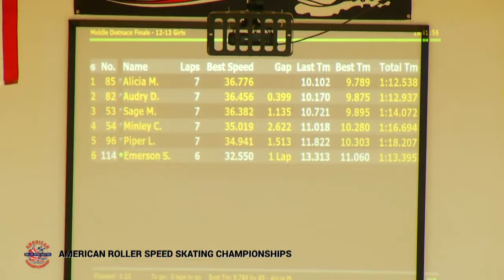12-13 Girls 700 Meter Final